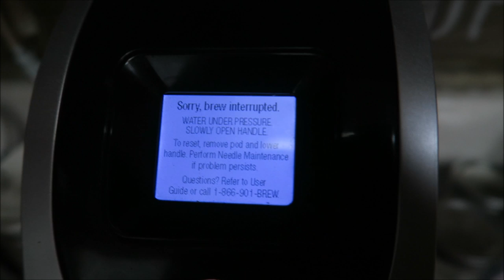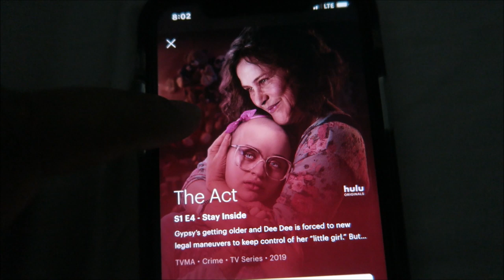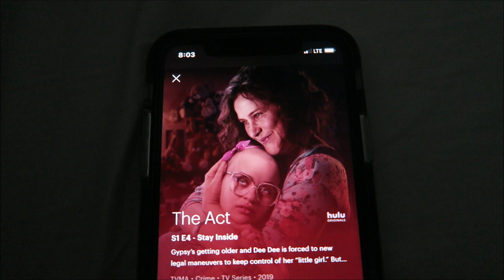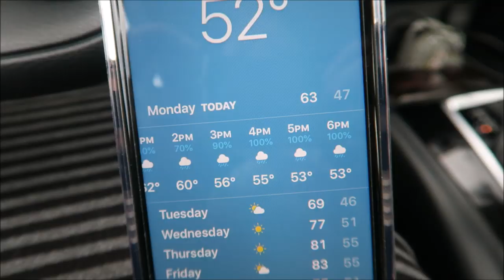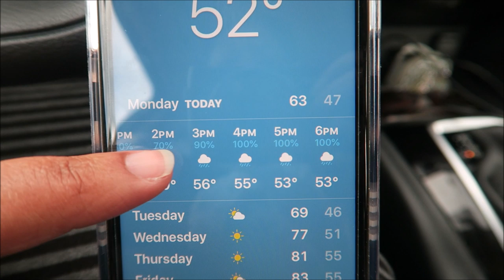ARE WE GETTING A NEW DOG??!! 🐕 🤷🏽‍♀️